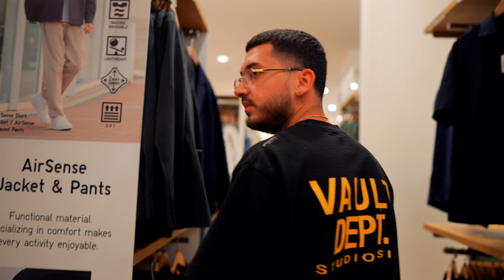Chaka Fest Is Coming Up 🔥🍾 (MUST WATCH 🤣‼️)